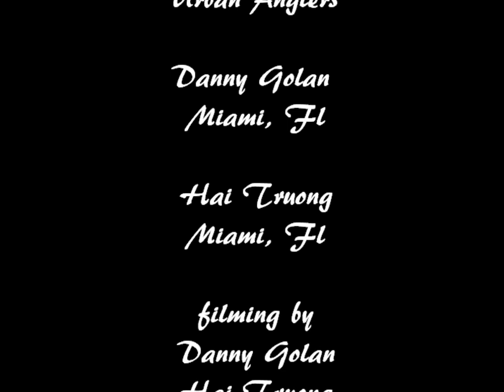Snook, Peacock, & Bass Freshwater Slam GoPro HERO HD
While "urban angling" in Miami, FL. with a buddy, we hooked onto some nice sized peacocks, a baby snook, and a baby Florida largemouth bass to complete our freshwater slam. All fish were strictly catch & release caught with the GoPro Hero HD. HT by Hai Truong "UrbanAnglerMiami" a.k.a. "Hai305" for TackleTester.com, tester & author for the web site. Pro Staffer for FINS - Braid in the USA.